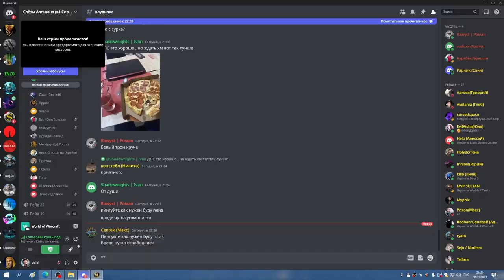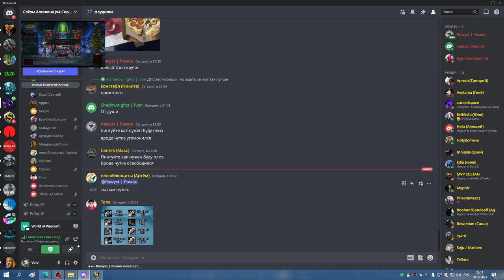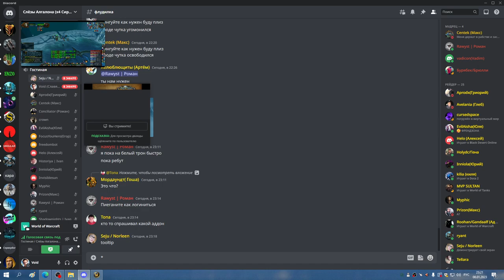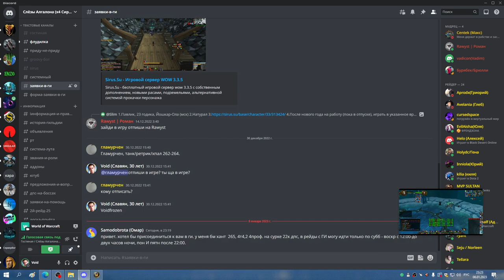2я часть ЦЛК 25об ШП 08 01 23